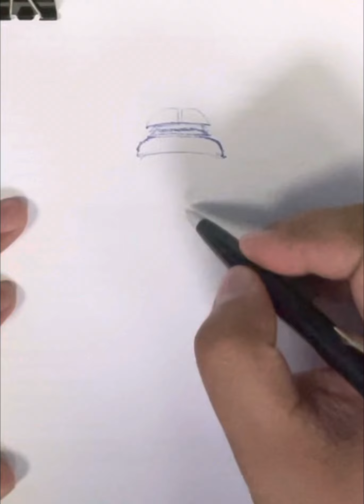How to draw Fly